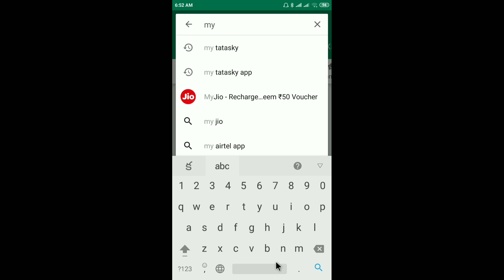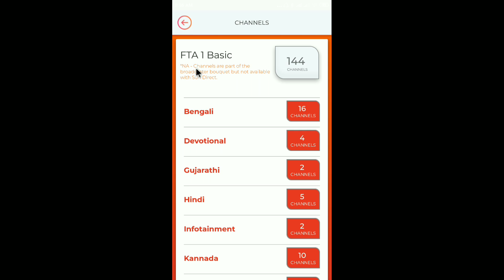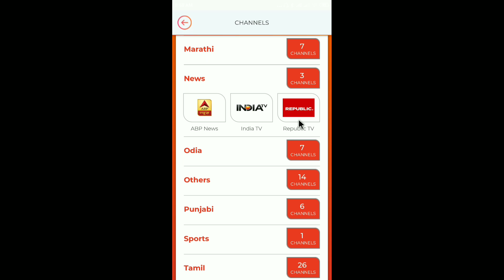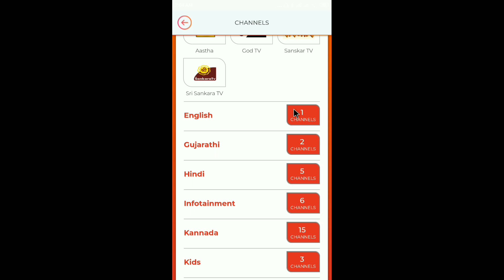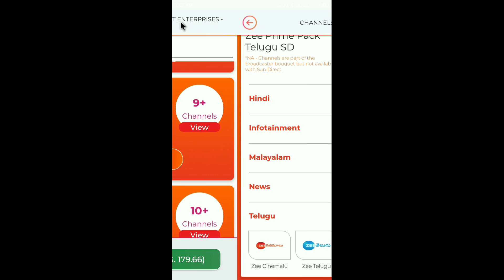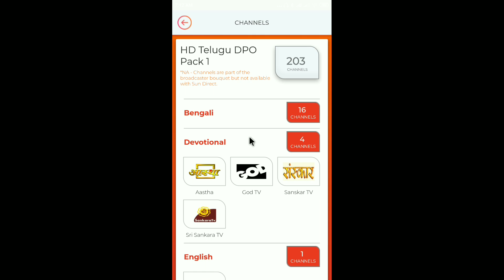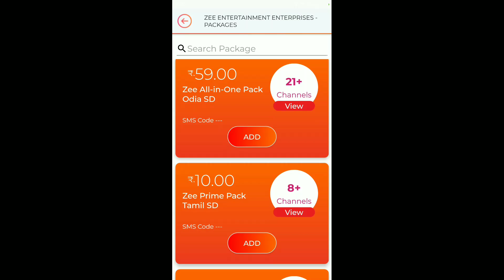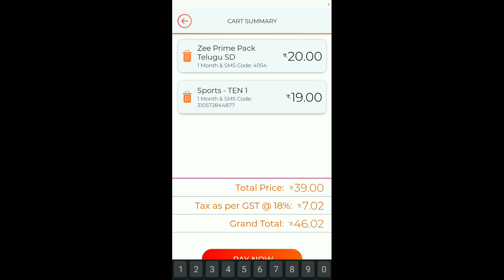SUN DIRECT APP INSTALL | PACKAGE SELECTION | FULL DETAILS | ADD ON | SMC PASSWORD | TELUGU